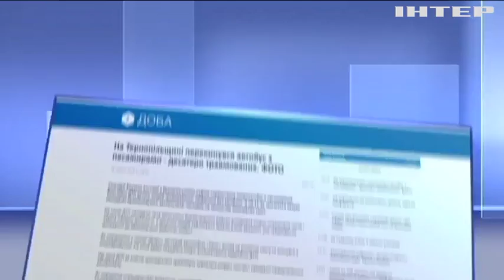ДТП в Польше: пострадали украинские туристы